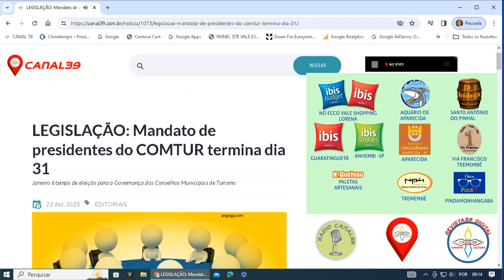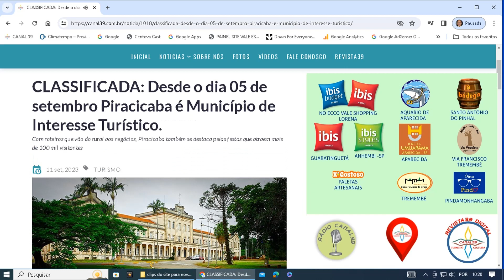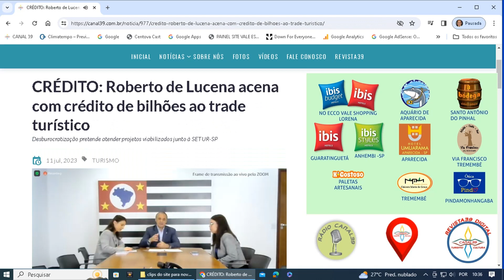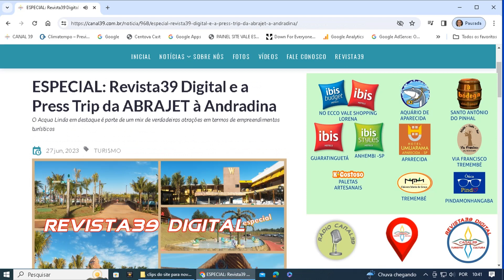MENSAGEM DE ANO NOVO DO CANAL39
Um pouco de nosso trabalho em 2023